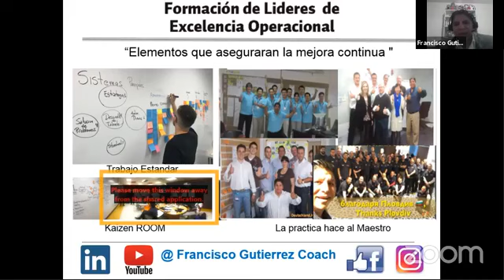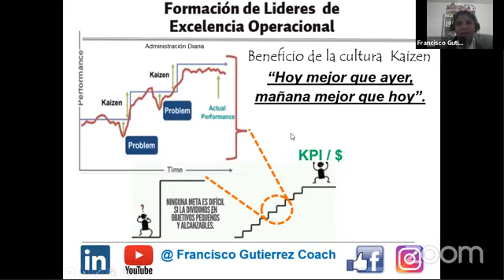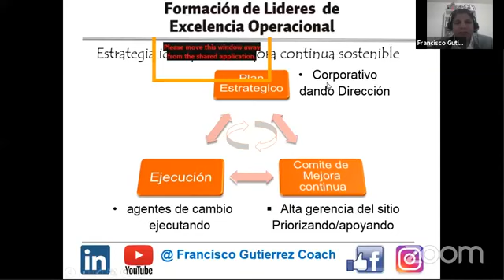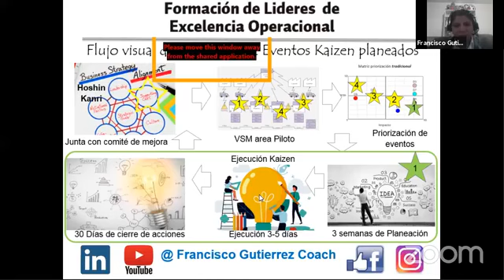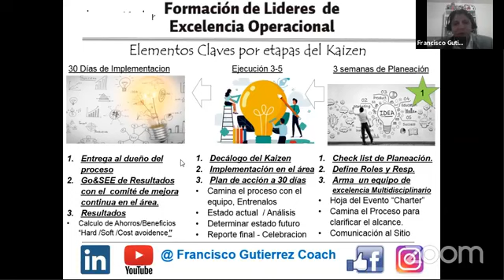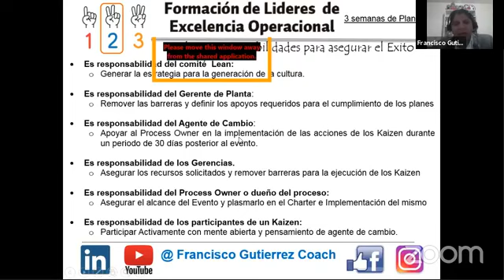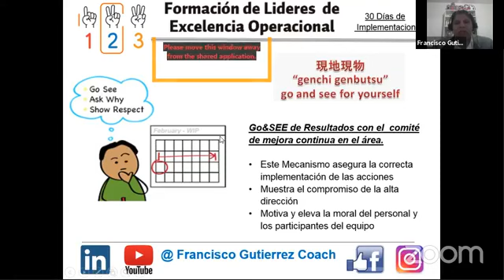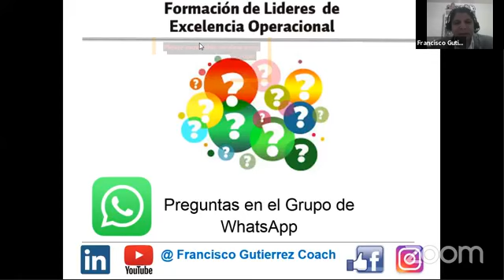✅ FILOSOFIA KAIZEN, PLANEACION Y EJECUCION EXITOSA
En japonés, la palabra significa “cambio bueno” o “mejorar”,
Nosotros la interpretamos como “mejora continua” o “mejoramiento continuo”.
Es basada en el  pensamiento :“Hoy mejor que ayer, mañana mejor que hoy”.
Significa, por supuesto, trabajar pensado constantemente en cómo mejorar los procesos, incluso cuando ya parecen perfeccionados.
no te pierdas todos los video